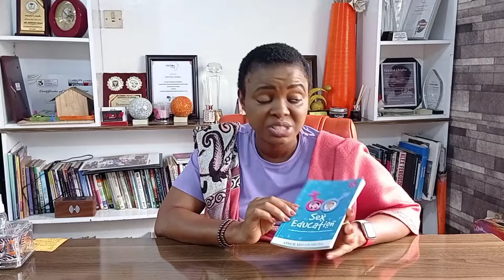Sex Education- Written by Omolayo Oyawoye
Partner With Me! Let’s Give Child Amputees Limbs Together